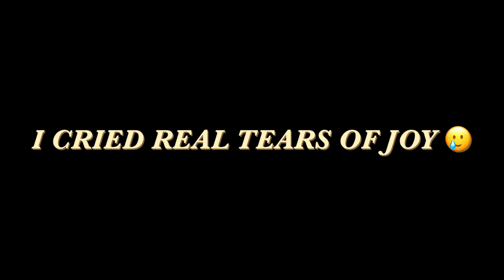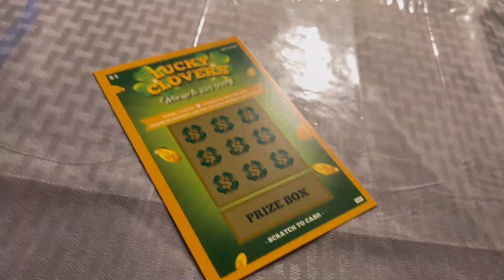HUGE ANNOUNCEMENT 📣 Merry Christmas 🎄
Need a travel agent or Want to become a travel agent?

*i do not own copy to this music**